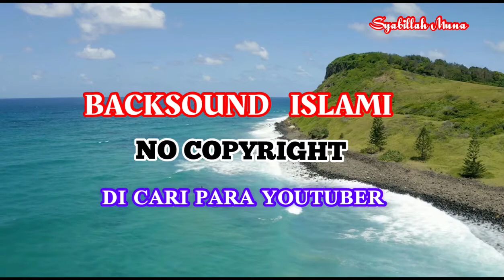BACKSOUND ISLAMI NO COPYRIGHT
instrumen sedih Dan renungan,background Dan backsound free no copyright,Instrumen sedih menyanyat hati no copyright,
Instrumen islami,backsound islami no copyright,background video puisi Untuk para youtuber,backsound sedih,background rumput bergoyang, background matahari terbenam,backsound sedih, background yg sering di cari para youtuber,backsound yg sering di gunakan para youtuber,backsound no copyright,instrumen no copyright,musik relaksasi,musik relaksasi buat insomnia,